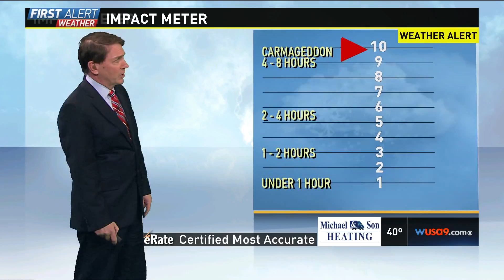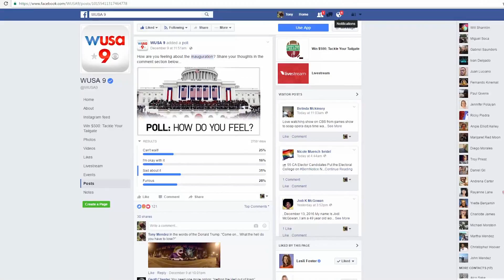WUSA HD 20170104 2318